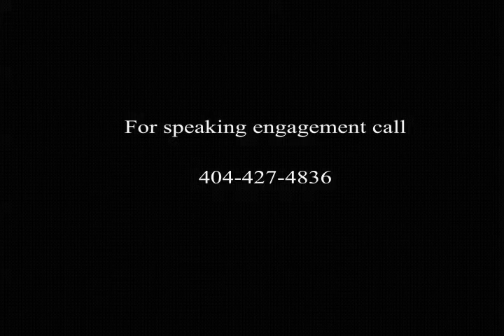When God Calls You!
Preaching The Gospel, God In Action Ministry, Victory In Sight.